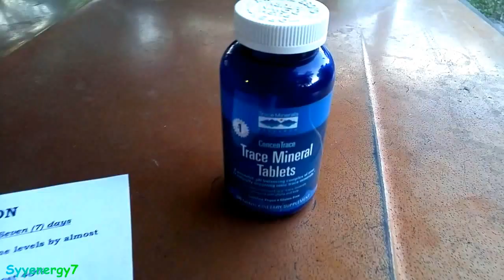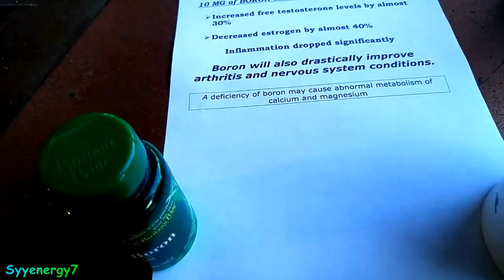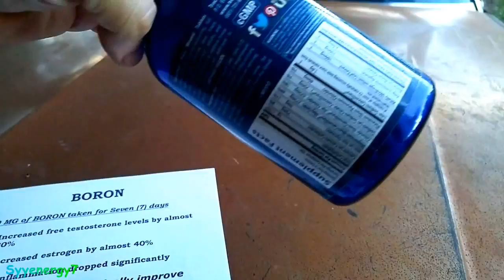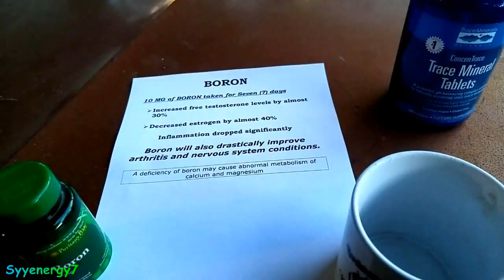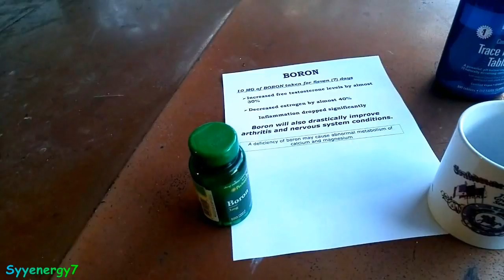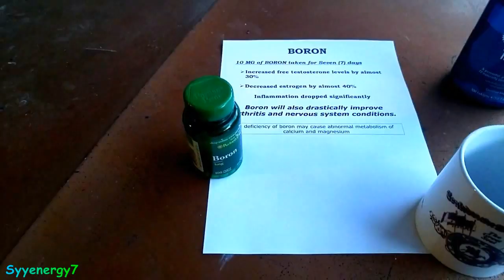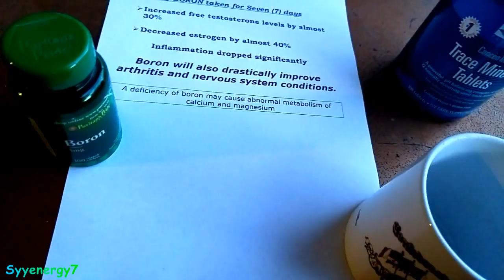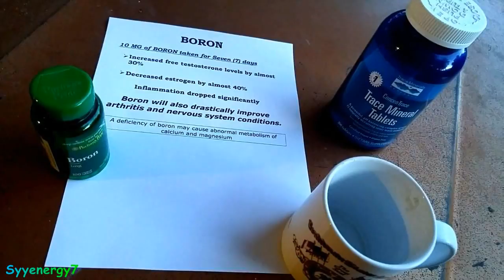BORON, Increase Free Testosterone by 30%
BORON

10 MG of BORON taken for Seven (7) days,
 Increased free testosterone levels by almost 30%,
 Decreased estrogen by almost 40%,
Inflammation dropped significantly,
Boron will also drastically improve arthritis and nervous system conditions,.
A deficiency of boron may cause abnormal metabolism of calcium and magnesium,